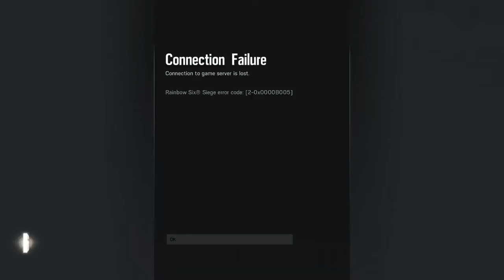Rainbow 6 SIEGE (IQ & JAGER)